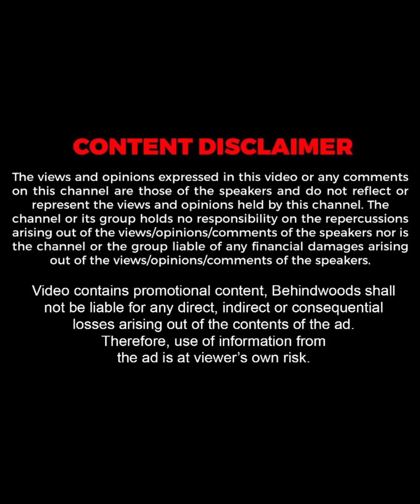ലളിതാമ്മയുടെ ഓർമ്മകൾക്ക് ഇന്ന് രണ്ടു വയസ്സ് !!❤️| K. P. A. C. Lalitha | TB